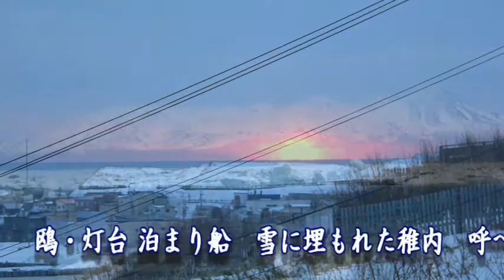宗谷海峡 木原たけし cover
作詞:志賀大介 作曲:村沢良介（オリジナルカラオケ）
宗谷海峡を舞台にした、木原たけし会心の海峡 演歌